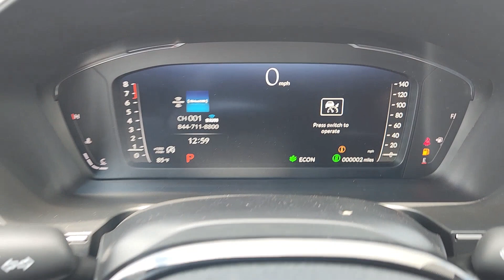2025 Honda Pilot Black Edition OK Lawton, Oklahoma City, Norman, Wichita Falls, Vernon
New 2025 Honda Pilot Black Edition available at Southwest Honda located in 5010 NW Cache Rd, Lawton, OK, 73505. Servicing the Lawton, Oklahoma City, Norman, Wichita Falls, Vernon area.

Enjoy the view of this   2025  Honda Pilot. Take a closer look at this super-capable Pilot. Safe, strong, and refined, it's the go-to SUV for family road trips, cargo hauling, towing, or scenic cruising. With seating for up to eight passengers, a comfortable and spacious cabin, and the latest connectivity technology, it has everything you need to power your adventures. Enjoy the feeling of confidence you'll have on every road trip in this comfortable and capable Honda Pilot. Come in for a test drive today!